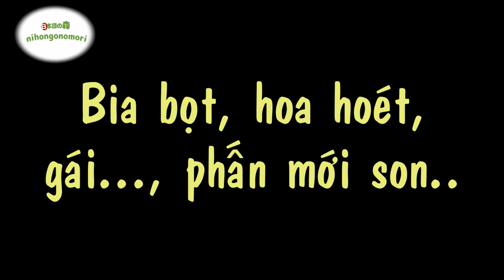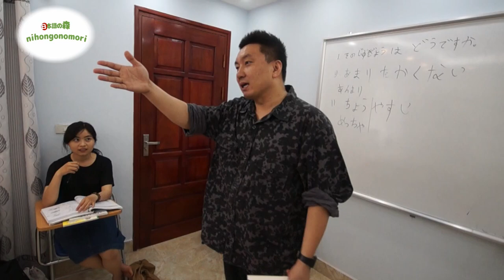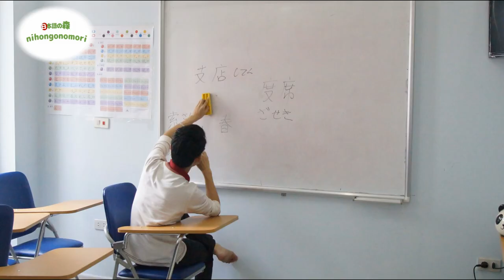Thu Éo - Dungmori ̣ ̣(clip cực hot) Cách sử dụng - なんか và とか